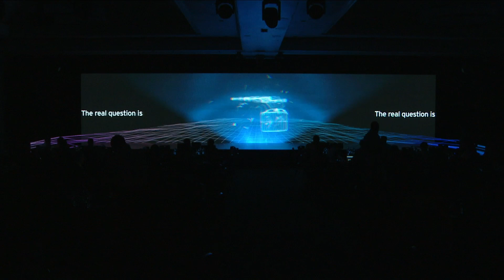Dr. Simone Badal Groundbreaking Breast Cancer Research.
Researchers at The UWI Mona have achieved a significant breakthrough in the fight against breast cancer. An abstract of this groundbreaking study on novel Black breast cancer cell lines has been accepted for presentation at the prestigious American Association for Cancer Research (AACR) Annual Conference, scheduled for April 5-10 at the San Diego Convention Centre in California. The abstract will be published in leading Cancer journal, Cancer Research with an impact factor of 12.701.